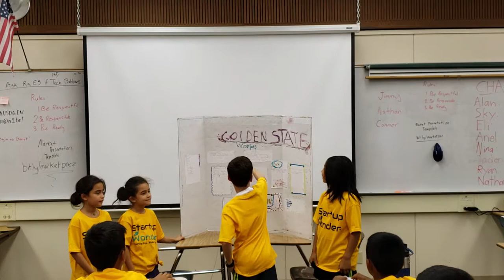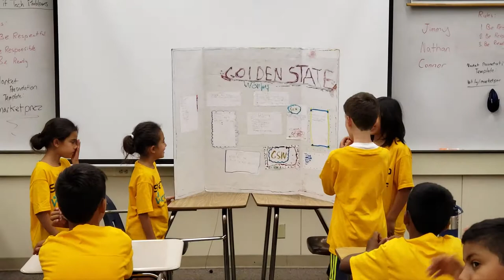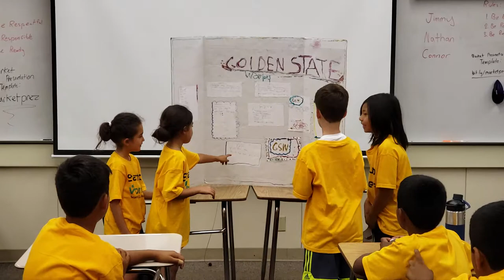Marketing Wk6, July 20 Team 2, Palo Alto( Marketing Gunn High. Golden State Warriors)